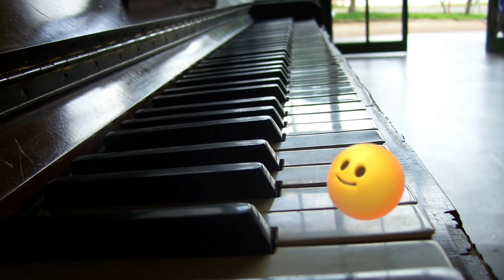Guess The Instrument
Comment your score below. The quicker you guess correctly the more points you can earn.